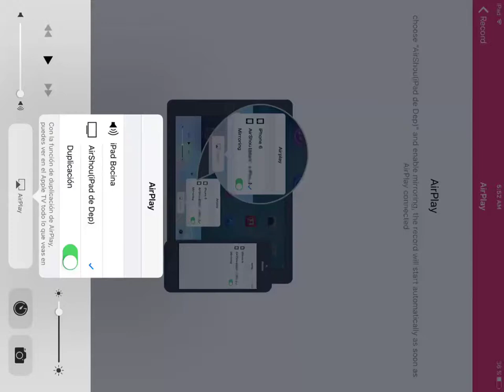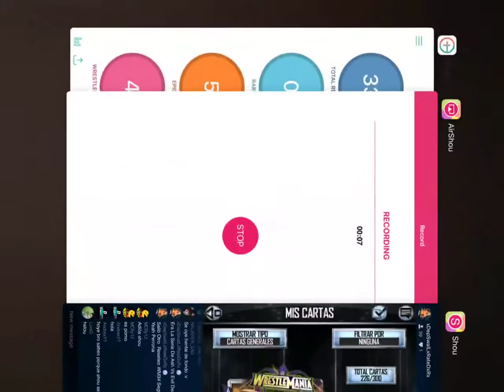WWE SuperCard - Perfect Proin WM34 SheltonA BenjaminA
WWE SuperCard

Perfect Proin WM34 SheltonA BenjaminA